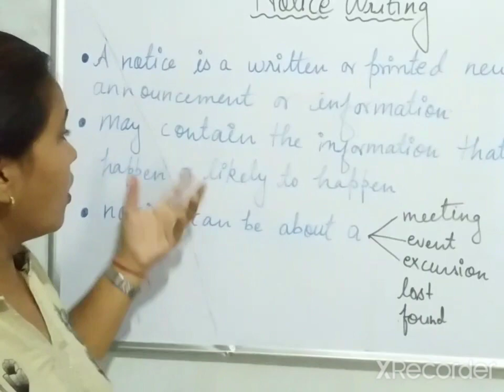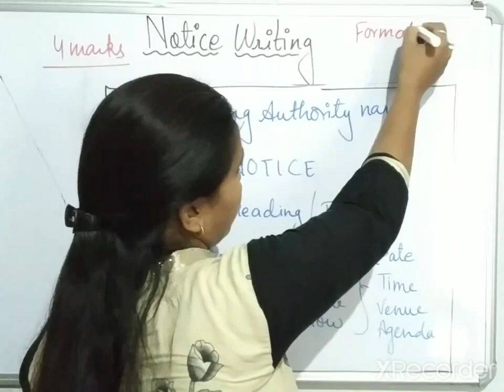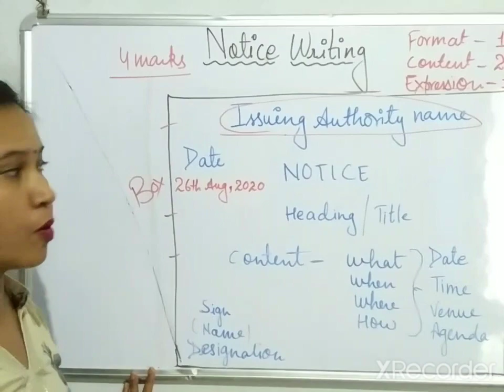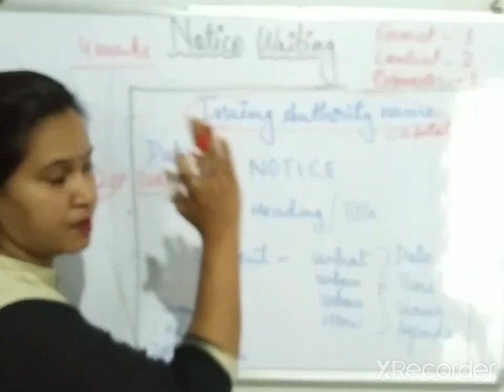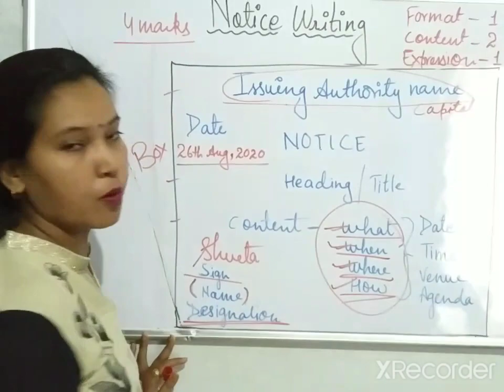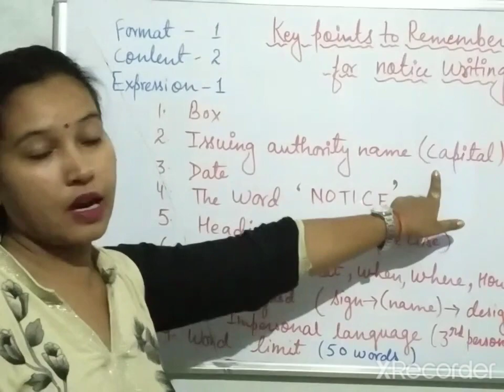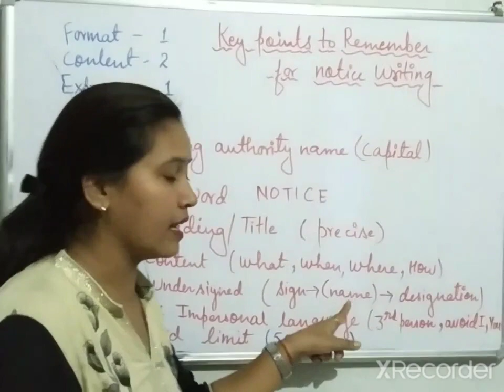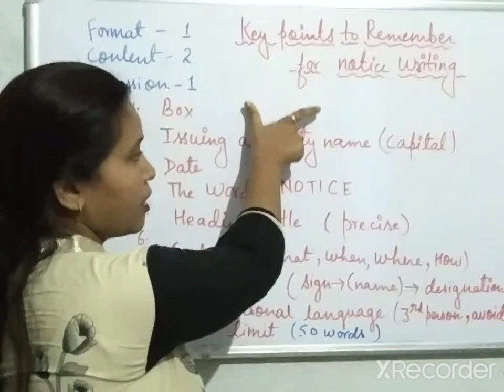NOTICE WRITING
Key Points for Notice Writing

1. Issuing authority name (in Capital) .
2. Date.
3. The word NOTICE.
4. Heading/ Title.
5. Content( what, when, where, how).
6. Undersigned (sign, (name), designation) .
7. Use impersonal language (3rd person),    avoid use of I & You.
8. Follow instructed word limit.